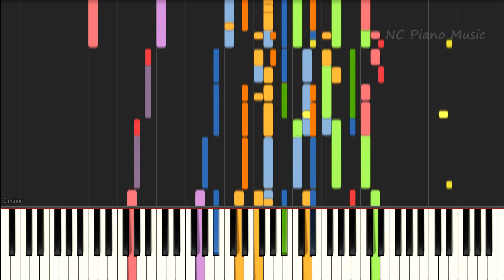【超絶ピアノ】if / 西野 カナ【フル full】